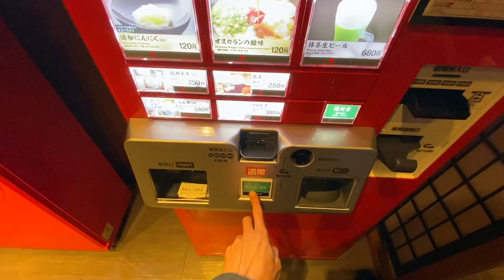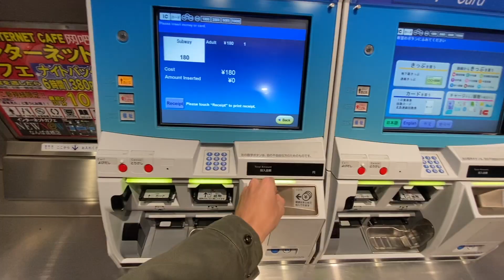Japan vlog before the lockdown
5 months ago I explored Japan with friends. This was my first time in Japan and definitely not the last.

Music | Wanderlust by Declan DP